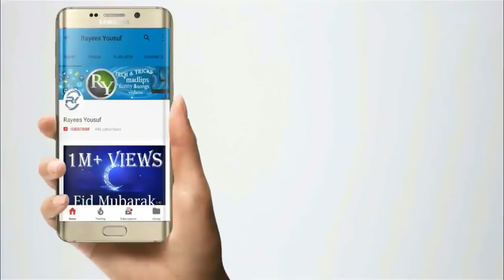MEANIS DILAS kashmiri wedding songs new tranding kashmiri song latest kashmiri song reshma rashid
superhit 8 mix kashmiri songs 2024 - sahil parvaiz - dilbar muneer - tanveer mushtaq shabir
sad kashmiri song 2024 - YELI BEI MARYO  -  SUPER HIT KASHMIRI SONG  - SINGER - JUNAID AALAM
Kashmiri New Love Song - Mea Yaar Chon Dorir Wadnayam - New Super hit kashmiri song 2024
New Superhit kashmiri status - new Kashmiri WhatsApp status
 NEW SAD KASHMIRI SONG 2024 - Kashmiri WhatsApp status - NEW KASHMIRI SONG 2024 - kashmiri shorts
new kashmiri song 2024 - - NEW Kashmiri SONG 2024 - New Super hit kashmiri song 2024
         ʟɪᴋᴇ   |  sᴜʙsᴄʀɪʙᴇ   |  sʜᴀʀᴇ   |  ᴄᴏᴍᴍᴇɴᴛ
●▬▬▬▬▬▬▬▬▬ஜ۩۞۩ஜ▬▬▬▬▬▬▬▬▬●

Become a member to show your support!

It would make my day if you could also

                                       ᴛʜᴀɴᴋ ʏᴏᴜ
●▬▬▬▬▬▬▬▬▬ஜ۩۞۩ஜ▬▬▬▬▬▬▬▬▬●